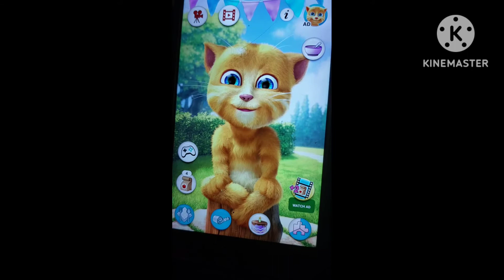Talking tom and friends😺🤣//tom eating and fun//Fun with tom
taking tom and friends#tom fun with friends#wonderkids shoaib and saheer